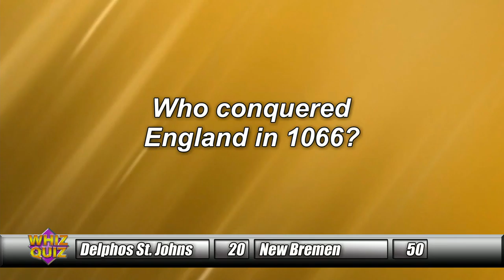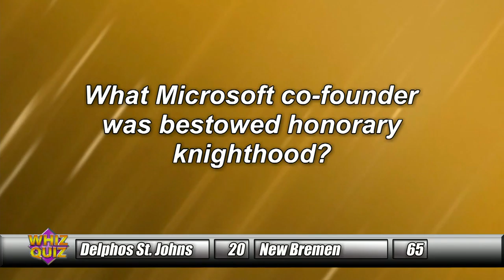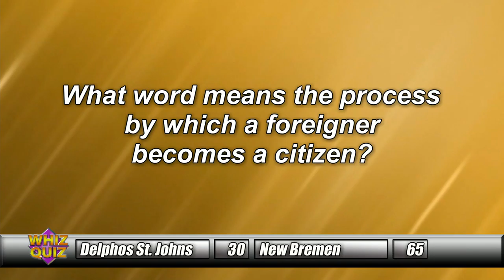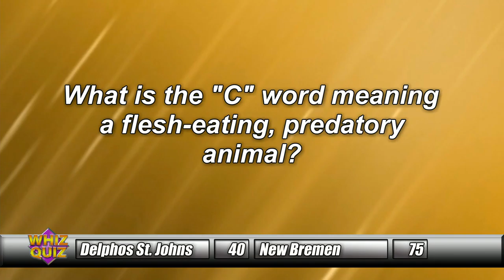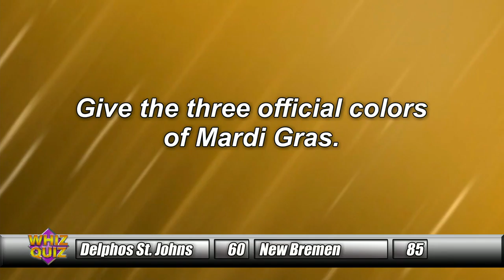Whiz Quiz Part 2/4 Delphos St. Johns vs. New Bremen, Botkins vs. Findlay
Part 2/4 Delphos St. Johns vs. New Bremen, Botkins vs. Findlay